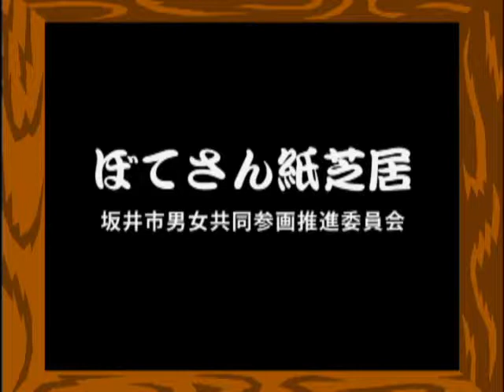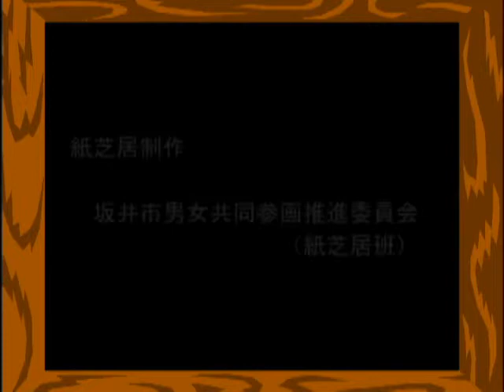男女共同参画推進紙芝居「ぼてさん」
魚をかごで売り歩く行商人「ぼてさん」。今ではめずらしいその「ぼてさん」を、男女共同参画の視点で描く映像紙芝居。（平成20年5月1日から31日まで放送）